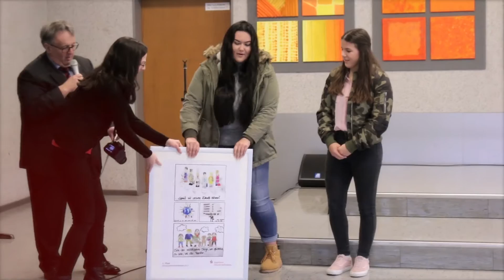Durchstarten-Wettbewerb - Platz 1: Werkrealschule Achertal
Finale: Überraschungsbesuch bei der Werkrealschule Achertal in Ottenhöfen: Die Abschlussklasse hat es mit ihrem Comic auf Platz 1 des Durchstarten-Wettbewerbs geschafft und erhält ein Preisgeld in Höhe von 1.000 Euro.